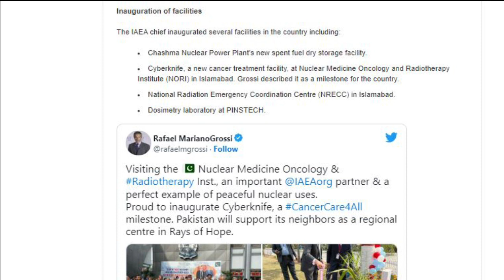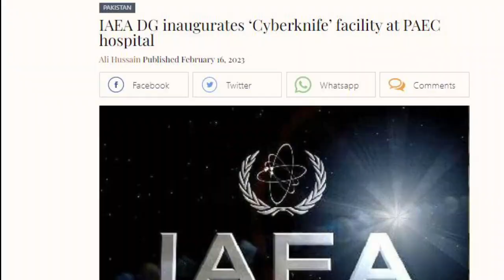UN , IAEA Chief Inaugurates the Latest Cyberknife Facility at PAEC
Raphael Mariano Grossi ...Director General , International Atomic Energy Agency ( IAEA)
NORI .Nuclear Medicine , Oncology and Radio Therapy Institute ( NORI) ...Pakistan Atomic Energy Commission ( PAEC)"s Flagship - care Hospital
Rays of Hope
" Cancer Care For All"...